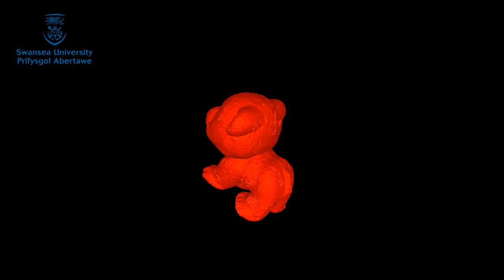X-ray imaging of a Kinder Egg and 3D printing of the toy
We wanted to play with the toy inside a Kinder Egg, but we didn't want to open the egg at all. The egg is still intact, in our lab, two years later!